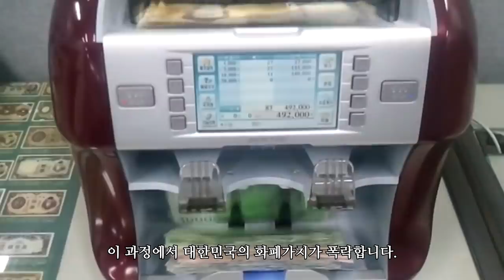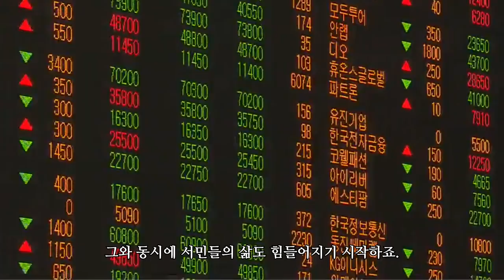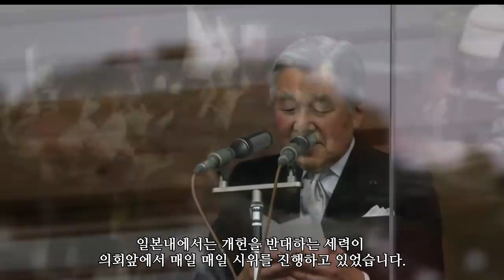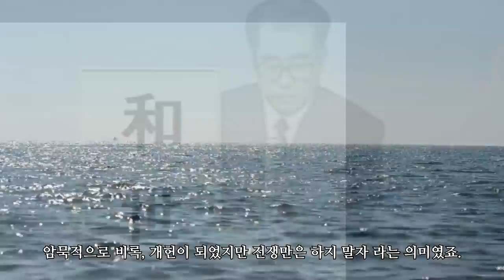한일전쟁 가상 시나리오 2부_[센서 스튜디오]